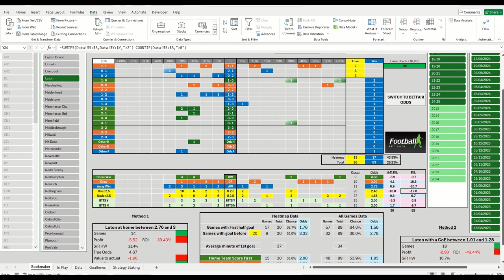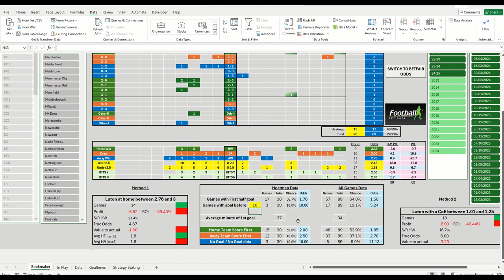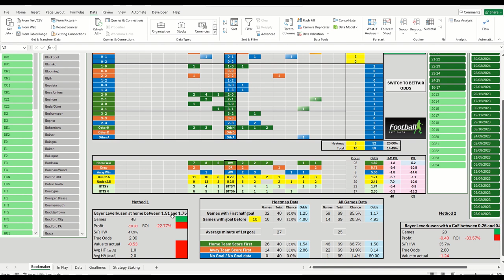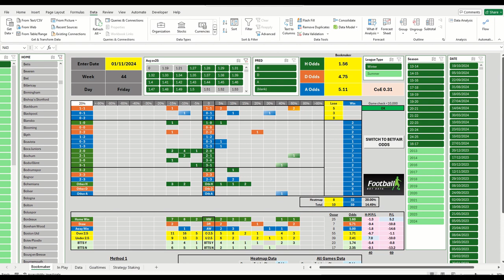Create Your Own Football / Soccer Analysis Dashboard in Excel Using Football-Bet-Data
In this video, I’ll show you how to use the Football Bet Data dashboard outputs to build your very own football analysis dashboard in Excel using Power Query.

We focus on the game between Luton v West Brom in the English Championship, and Bayer Leverkusen v Stuttgart in the German Bundesliga and look at home games of a similar makeup have played out in the past.

Whether you're a seasoned bettor or just getting started, creating a custom dashboard can give you deeper insights and help you make more informed decisions.

👉 What You’ll Learn:

Setting up Power Query in Excel for seamless data integration
Creating visualizations and metrics for a personalized analysis experience
If you’re interested in maximizing your betting strategy with custom data analysis, this video is for you!